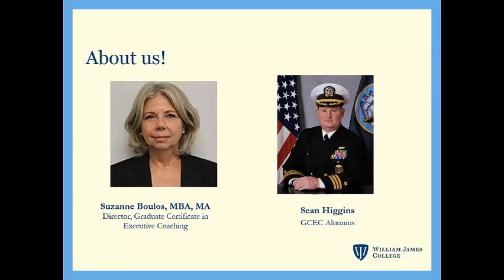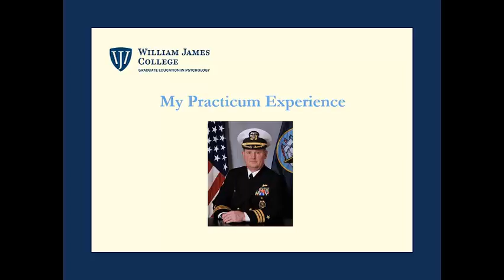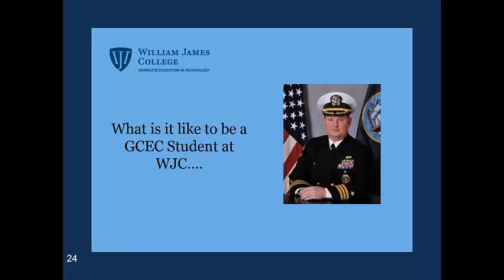My WJC Experience - Sean Higgins Graduate Certificate in Executive Coaching Alumnus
Hear from alumnus Sean Higgins Graduate Certificate in Executive Coaching Alumnus on his experience  at William James College